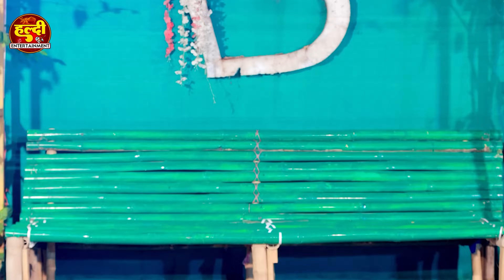Video_Jukebox | Maghi Hits 2023 | Aashish Yadav | New Maghi Sad Song | Ashish Yadav Ka Gana 2023